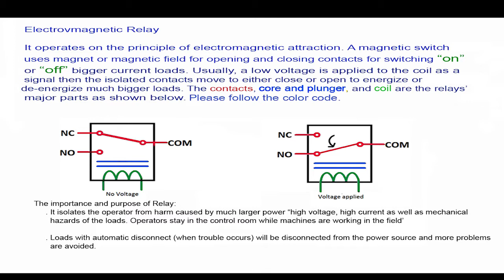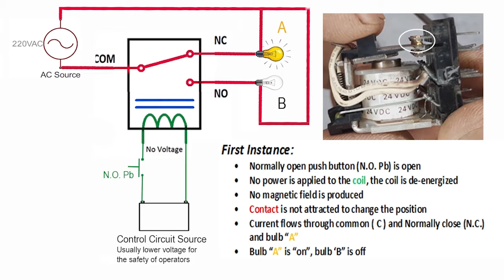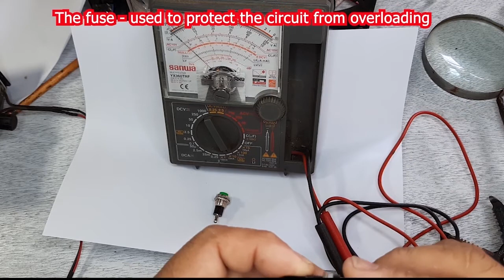Electromagnetic Relay DIGESTED and EXPLAINED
Most automated machines use relays. Small ones use electronic relays but bigger ones use bigger electromagnetic relays because of its’ high current carrying capability. The operating principle and some demonstrations are featured in this video. Why do we need to use it? What are the advantages of using relays over a simple ON/OFF switch are also explained.